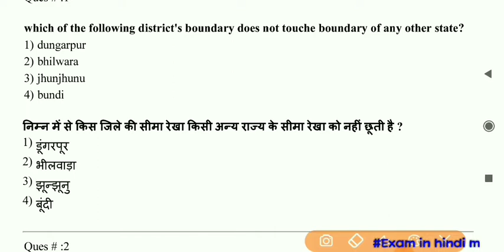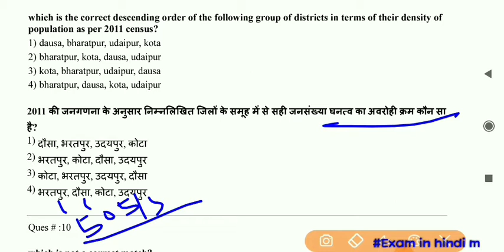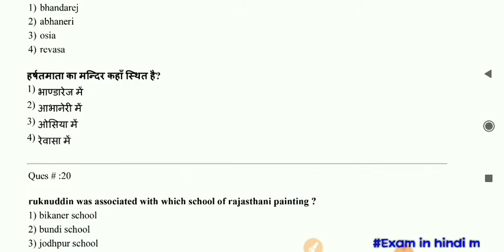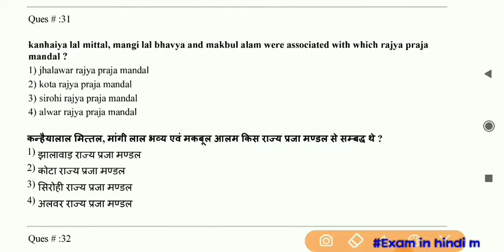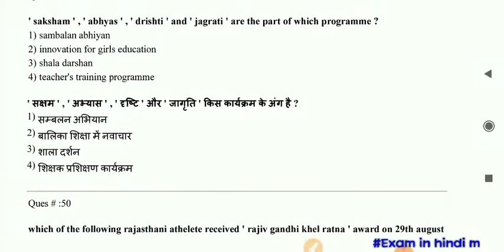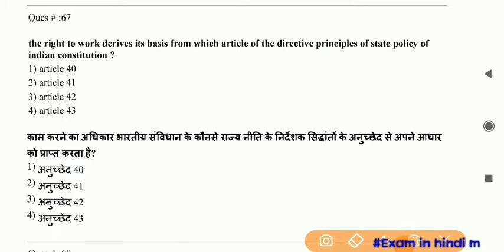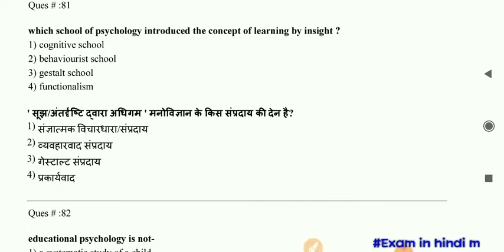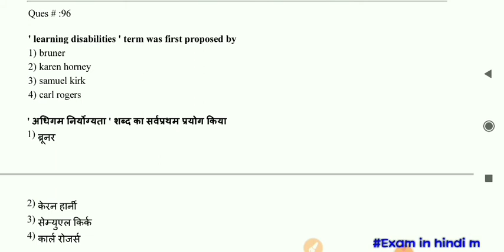rpsc 2nd grade 2015 G k Paper solution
gk paper 2015